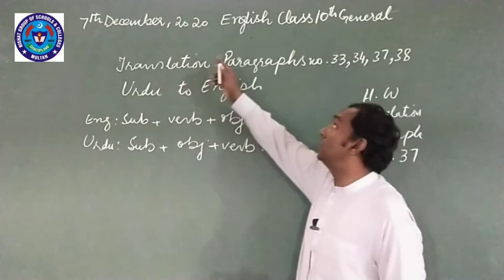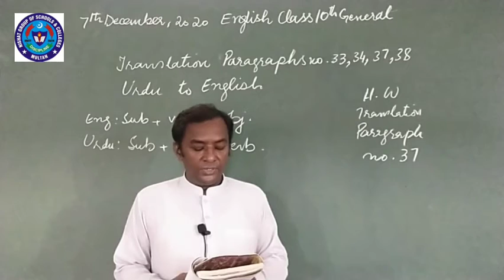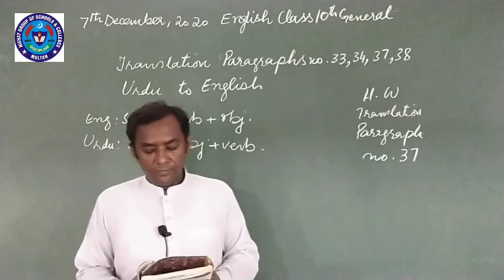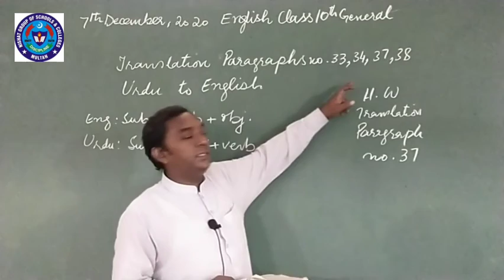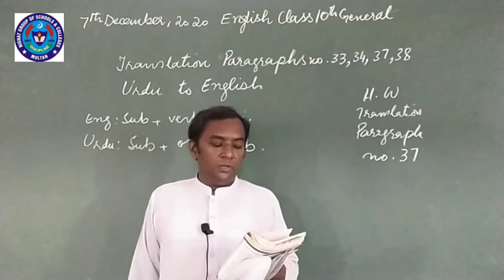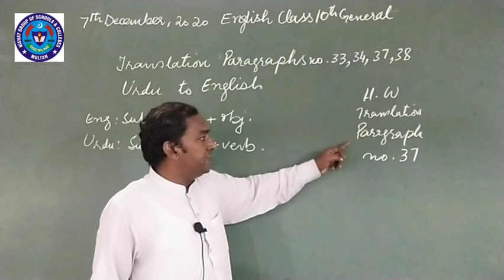ENG 7 DEC 10TH GENERAL